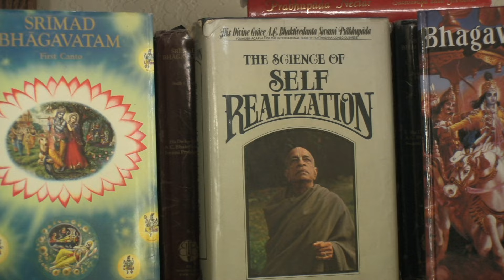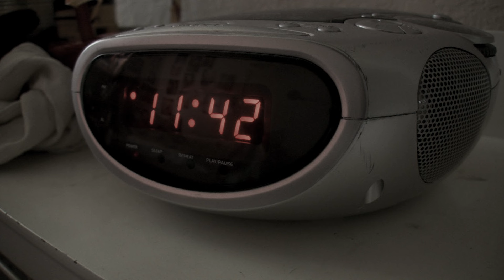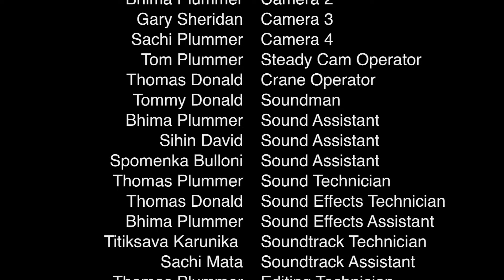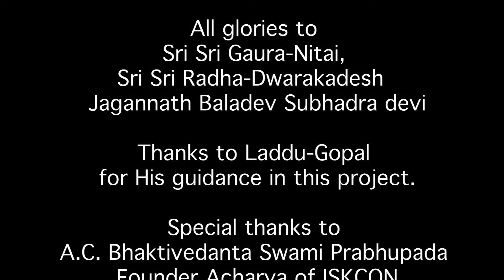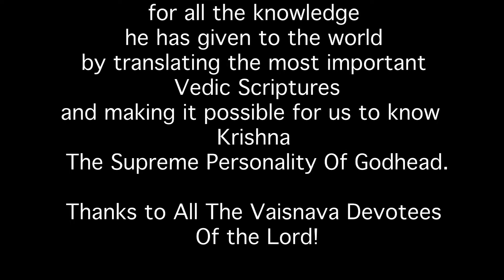The Magic Crystal ~ Full Length Feature Film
The Magic Crystal is an action adventure full feature film.
An ancient stone resurfaces only to corrupt innocent minds and tells the story of being brought back to the Incorruptibles.

Kalki Productions / Less Than Zero Productions.  Produced in 2008.   Shot in High definition on a Canon HV20 camera. Run time 1hr 3min.